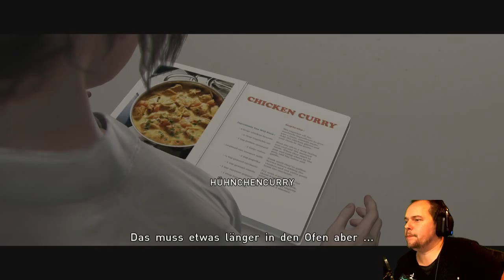(PS4) Beyond: Two Souls #6